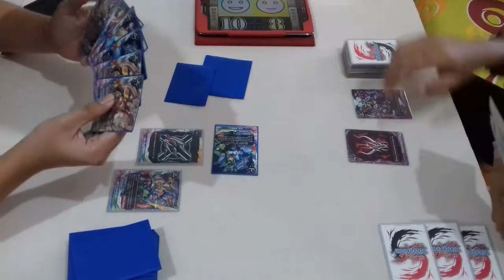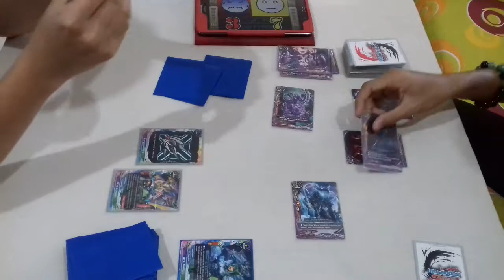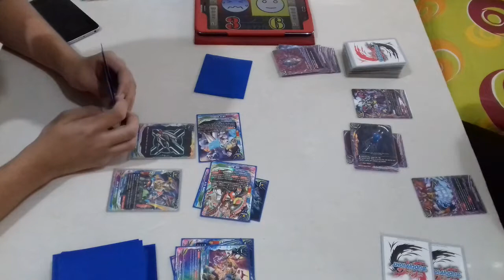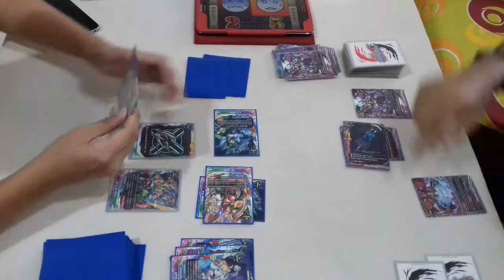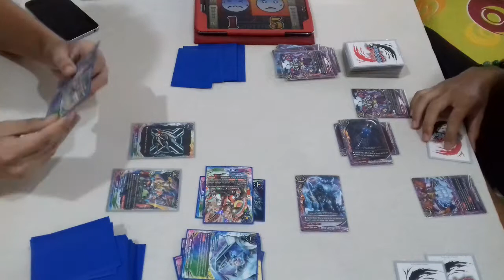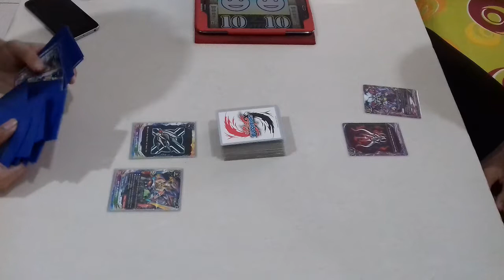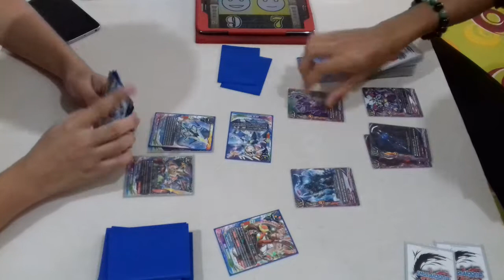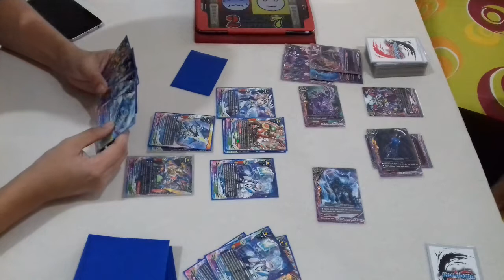MemeFight!!! Buddyfight Cosmo Dragoon vs Void Omni Spectral Strike